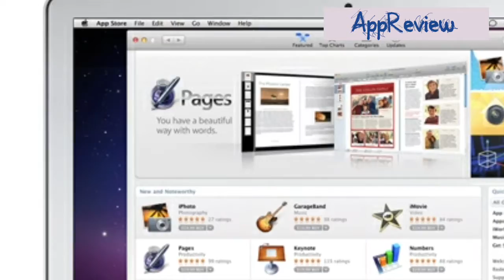App Review - Coming soon trailer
Hello All,

we are coming with reviews on apps/softwares on iOS, Android, OSX, Windows platforms.